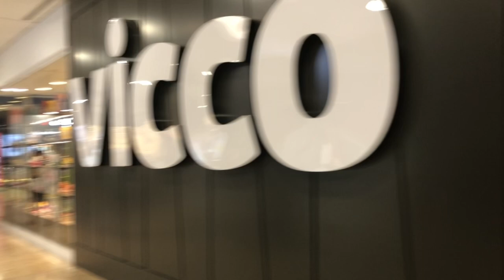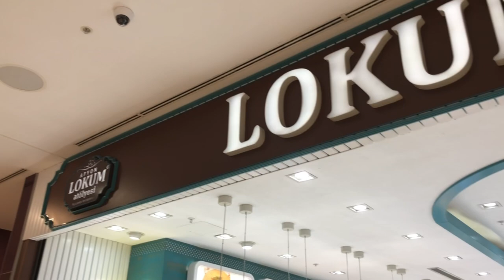Istanbul mall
istanbul#turkey  turkey
istanbul 4k
istanbulwalking#tour
istanbul
what to buy in turkey,
what to buy in istanbul,
i#stanbul  vlog 2023,
istanbul
hoş geldiniz
Istanbul havalimanı iç hatla
cumhurbaşkanı recep tayyip erdoğan,
stanbul havaliman